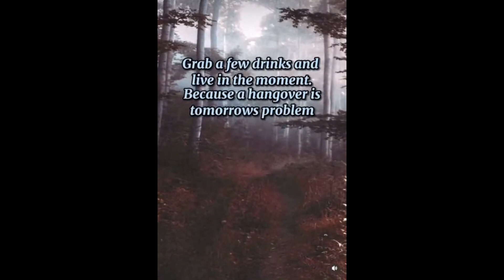Still Loving The Game Insurgency Sandstorm - Are YOU?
I have some more video ideas. If you have too you can share them with me! Still loving the game!